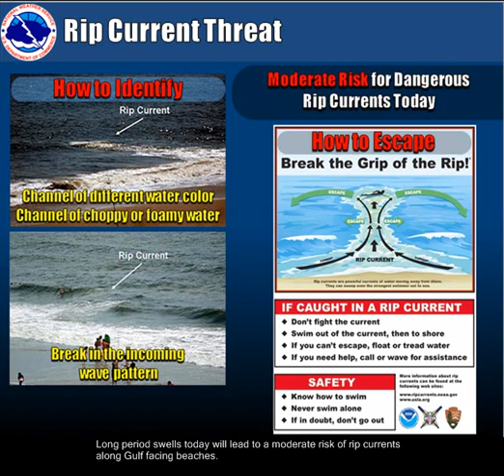March 28th, 2014 Daily Weather Briefing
Warm to hot today across South Texas with a very low chance of showers and storms over the Victoria Crossroads.  A pleasant weekend is in store after a cold front moves through tomorrow morning.  Chances of showers and thunderstorms will return next week.